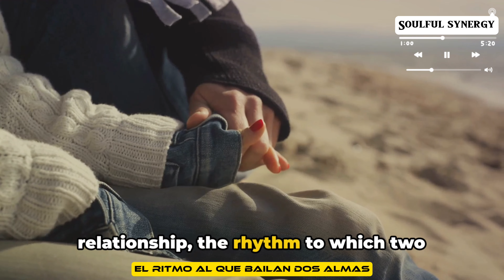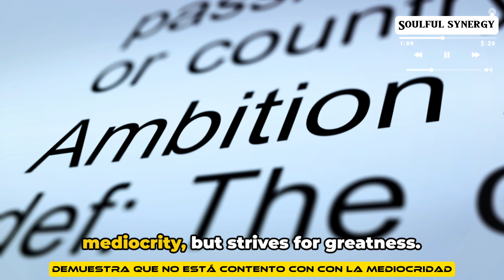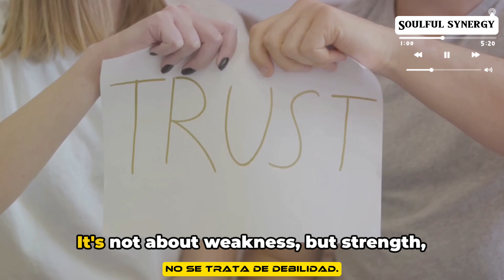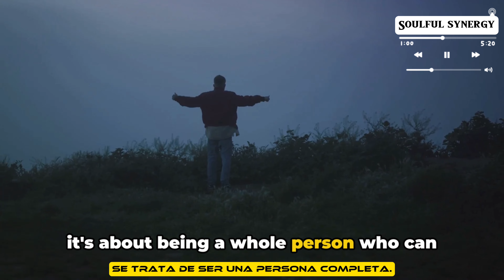THINGS SHE SECRETLY WANTS!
Unlock the Mysteries of Women's Desires in Relationships | Discover the 8 Secrets They've Been Keeping!
Have you ever wondered what women truly desire in a relationship? Look no further! In this enlightening and engaging video, we unveil the 8 secret desires that women have been keeping hidden.
Based on thoroughly researched and factual information, our experts reveals the key aspects that make women feel loved, cherished, and fulfilled in a partnership. From emotional connection to trust and everything in between, this video uncovers it all.
Join us as we delve into the minds of women and uncover the mysteries that will surely improve your understanding of what they crave in a relationship. Gain valuable insights and practical tips that you can immediately apply to enhance your own love life.
Don't miss out on this eye-opening revelation! Let's unlock the secrets together and create stronger, more fulfilling relationships.

OUTLINE:
00:00:00 The Unspoken Desires
00:00:29 Secret 1 - Emotional Intelligence
00:01:00 Secret 2 - Consistency
00:01:31 Secret 3 - Genuine Interest
00:02:06 Secret 4 - Ambition
00:02:39 Secret 5 - Vulnerability
00:03:09 Secret 6 - Respect
00:03:44 Secret 7 - Independence
00:04:15  Secret 8 - Humor
00:04:31  The Secrets Summarized.